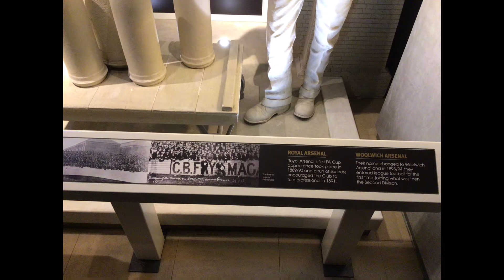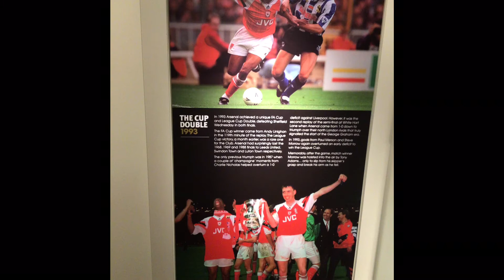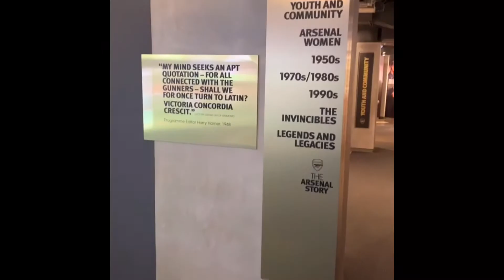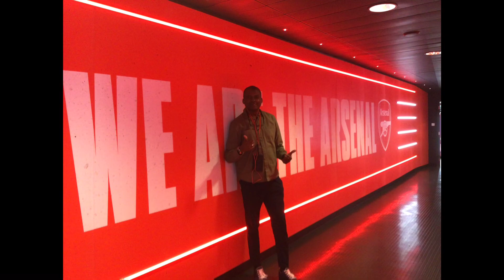Arsenal’s Emirate Football Stadium Tour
I visited Arsenal’s Emirates Football Stadium. Today I will be talking and showing you the Emirates ground home of Arsenal